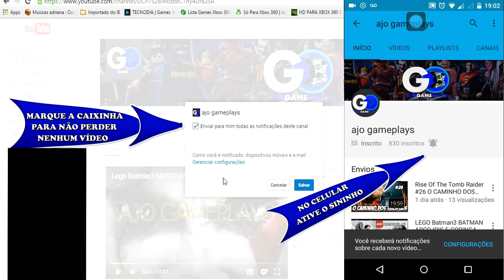Dragon Ball Xenoverse #4 Mestre Kuririn (Legendado Pt-Br)HD-1080p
Galéra Treinamos com o Kuririn e agora ele é nosso mestre por enquanto